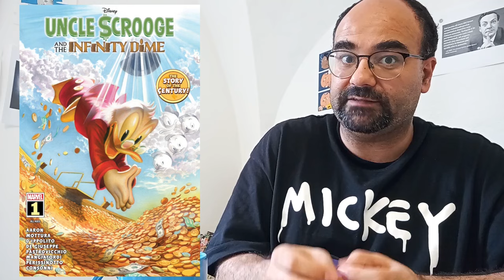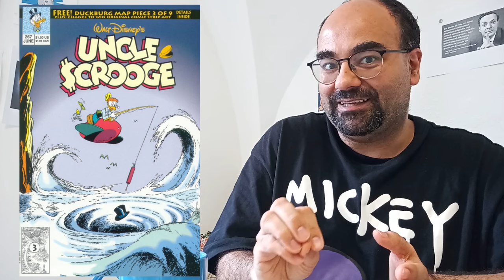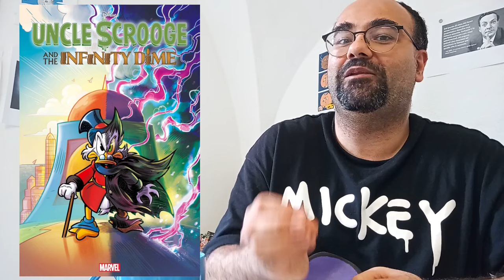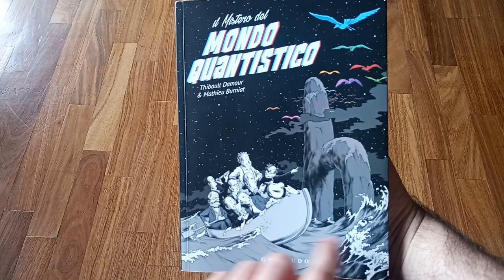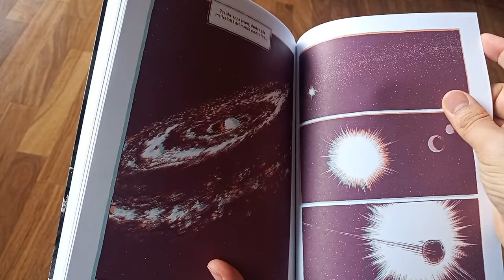Topolino #3579: The Infinity Dime e i segreti del multiverso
Su Topolino #3579 arriva The Infinity Dime, la storia evento prodotta da MarvelComics (e quindi indirettamente dalla Disney) con ZioPaperone alle prese con un suo doppio malvagio proveniente da un universo parallelo.
Tra una citazione a#CarlBarks e un'altra a DonRosa, JasonAaron ha realizzato una storia interessante e divertente disegnata da un nutrito gruppo di autori italiani e che ci da modo di tornare a parlare di multiverso!

Sommario:
00:00 Intro
00:20 Il ritorno della Disney USA e i crediti della storia
02:21 Variant cover
04:20 La storia: trama e spunti supereroistici
07:01 Similitudini con il film The One
08:08 Il multiverso
08:34 Hugh Everett e i molti mondi
11:51 La teoria delle stringhe
13:17 L'inflazione cosmica e gli universi bolla